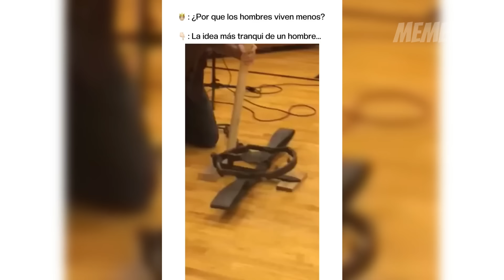si te ries , lo siento ya perdiste